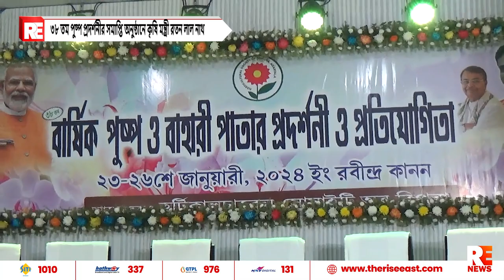৩৮ তম পুষ্প প্রদর্শনীর সমাপ্তি অনুষ্ঠানে কৃষি মন্ত্রী রতন লাল নাথ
৩৮ তম পুষ্প প্রদর্শনীর সমাপ্তি অনুষ্ঠানে কৃষি মন্ত্রী রতন লাল নাথ